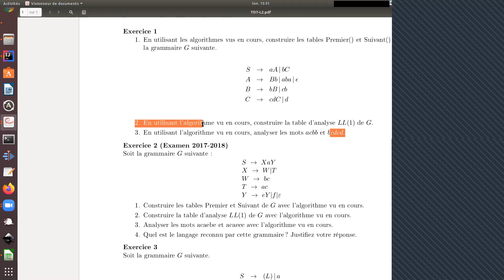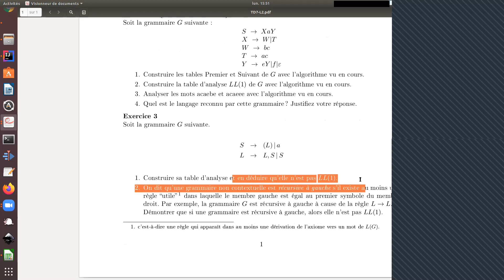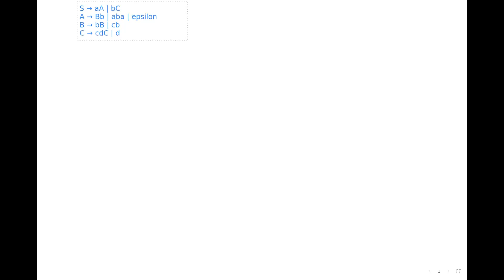TD 7 pil, g2,g3 analyse syntaxique descendante